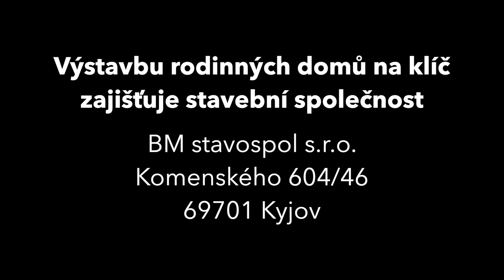Ždánice - VZOROVÝ DŮM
Výstavbu rodinných domů na klíč realizuje stavební společnost

BM stavospol s.r.o.
Komenského 604/46
69701 Kyjov